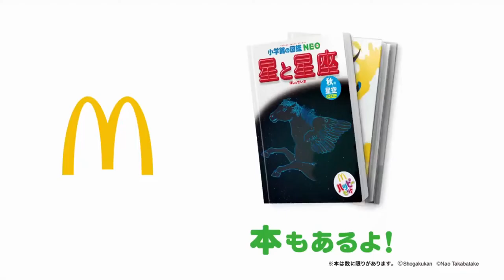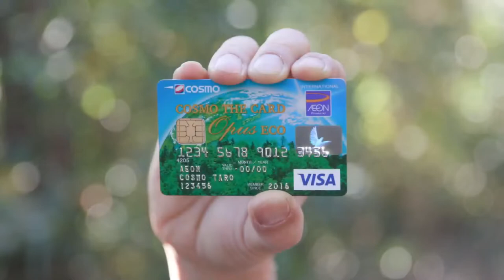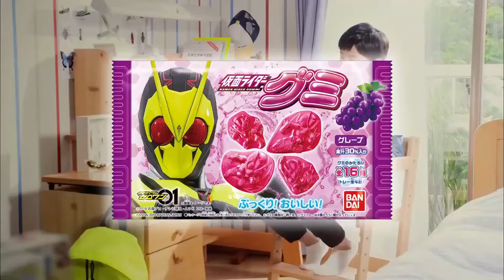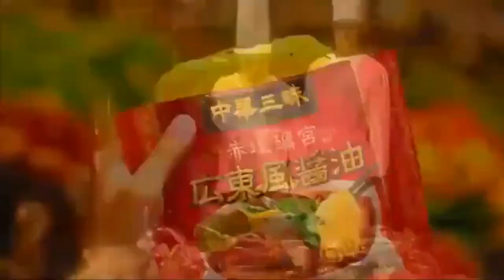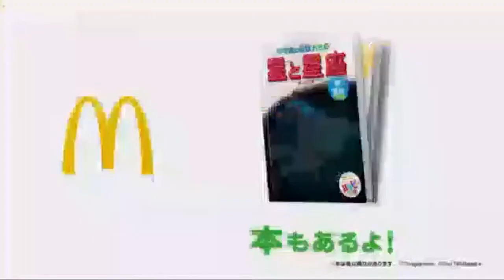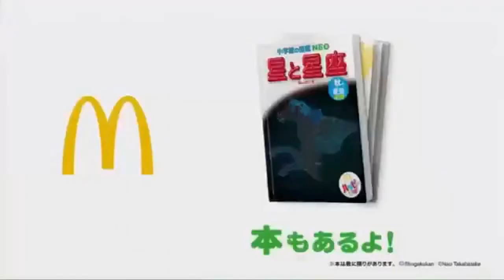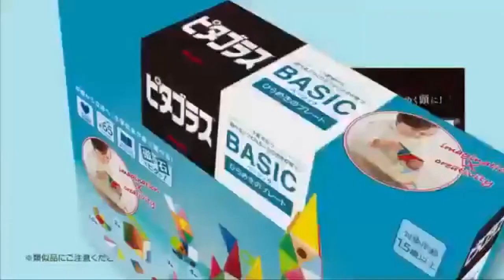スーパーヒーロータイム2019年10月27日で流れたCM